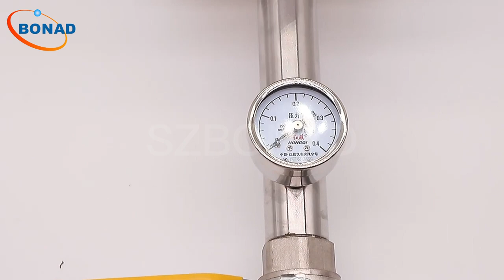IPX5/6 Waterproof Test Spray Nozzle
The Spray Tester IPX 3/4 is a hand-held test device to verify protection against spraying and splashing water. The water pressure can be adjusted using the flow control knob on the device to give the required flow rate. The pressure can be seen on the gauge which is convenient positioned by the Spray Tester IPX 3/4.The spray pattern of the nozzle is made to the specifications of IE60529. The removable shield feature make it easy to test without the interference of the shield .